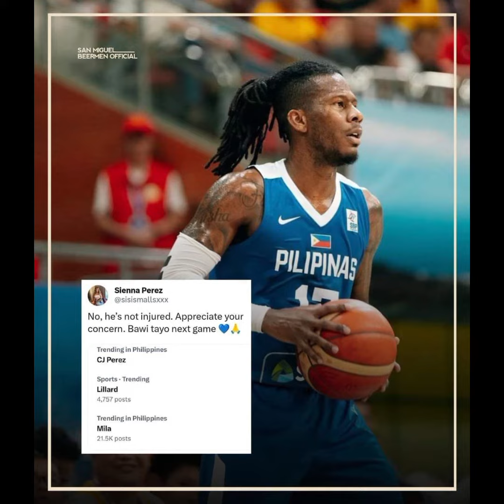CJ Perez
People & Blogs